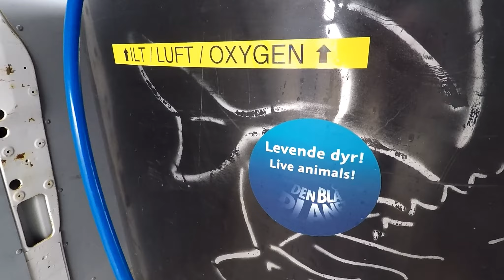En haj med dårlige svømmere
I lang tid har vi forsøgt at få unger af vores zebrahajer, men selv om hannen har parret sig med hunnerne i Oceantanken, er det endnu ikke lykkedes. Hver gang har æggene - trods ihærdig indsats fra hannen - vist sig at være ubefrugtede.

Derfor har mistanken naturligt nok været, at zebrahaj-hannen har dårlige svømmere, så da muligheden i sidste uge viste sig for at få en ny han, slog vi til.